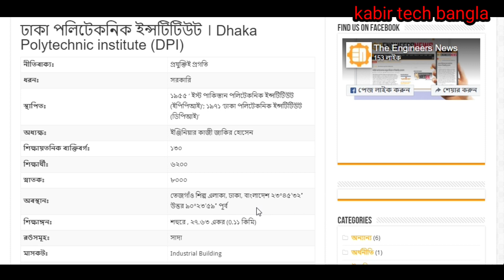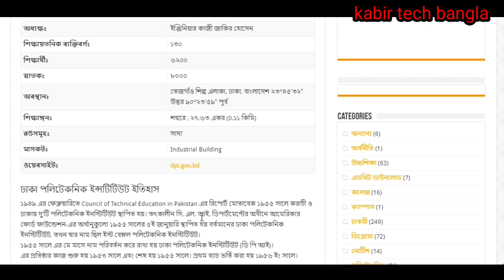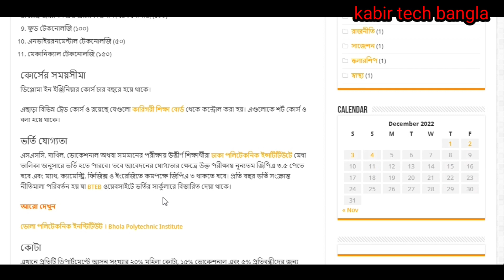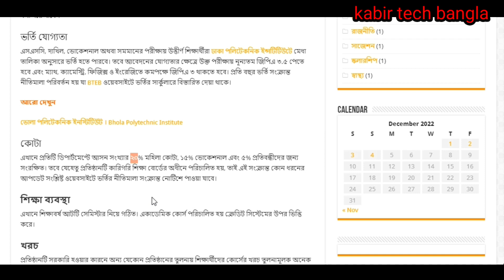ঢাকা পলিটেকনিক কলেজে কত পয়েন্টে চান্স পাওয় যাবে || great point for dhaka Polytechnic admission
dhaka Polytechnic admission for great point, Polytechnic diploma College admission method 2023,  10 polytechnic diploma College admission information, সেরা ১০টি পলিটেকনিক কলেজ ভর্তির সকল তথ্য .

information collect: engineer news